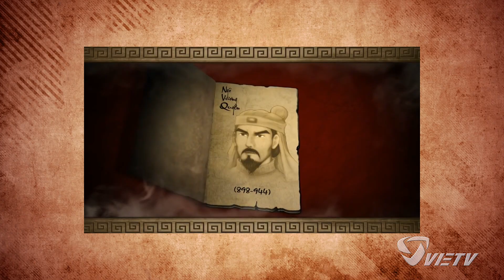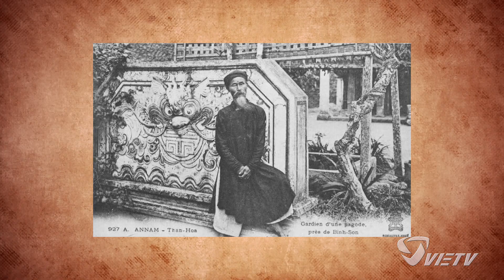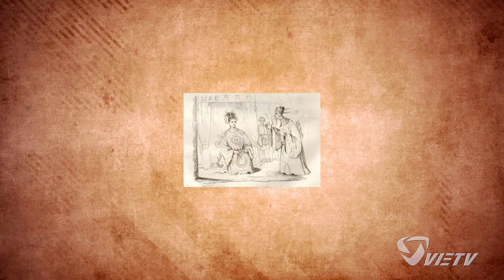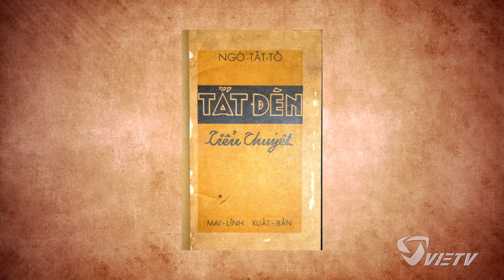SFO VHVNXN SHOW 22 ANH HUONG CHINH TRI DEN VHVNX&N FULL HD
VĂN HÓA VIỆT NAM XƯA & NAY

ẢNH HƯỞNG CÁC CHẾ ĐỘ CHÍNH TRỊ ĐẾN VĂN HÓA VIỆT NAM XƯA & NAY

Host: Giáo Sư Nguyễn Đức Lâm
Guest: Giáo Sư LÊ ĐÌNH CAI.

Vietv - 2017